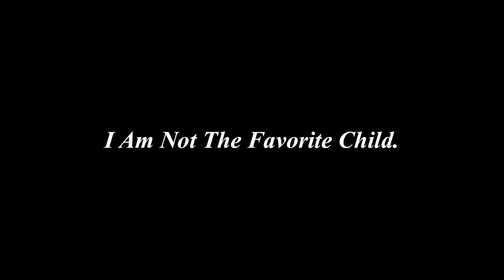Torturing My Mom For Roughly 20 Seconds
Jessie gives you the typical Tuesday food but on a Saturday.

Channel Manager/Editor:
Jessie Huffstetler

©️2024, Fahrenheit Pictures & NEXUS Studios.